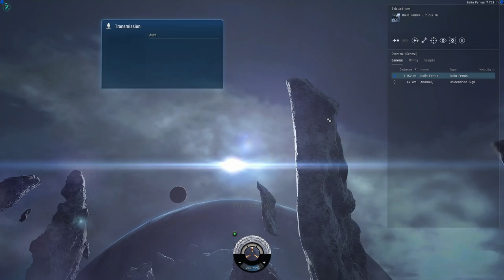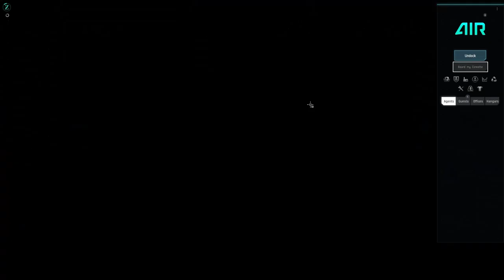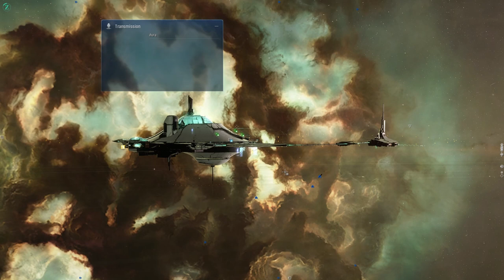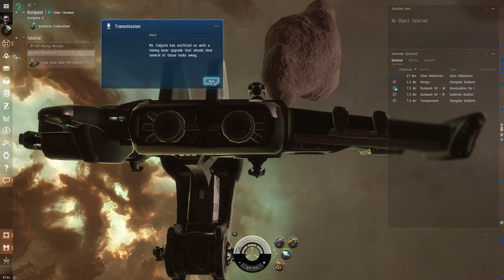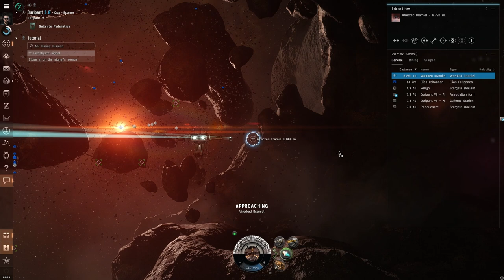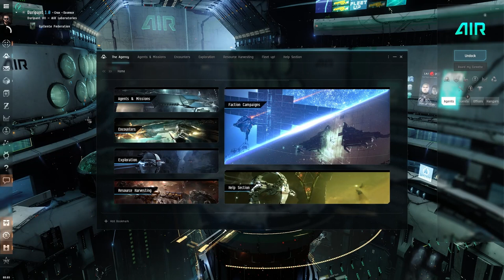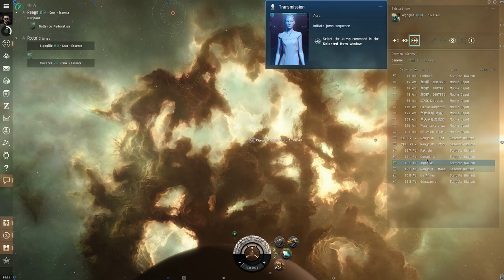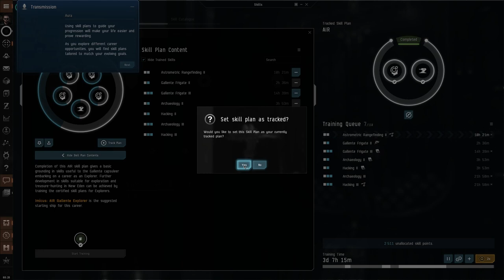Eve Onlinne | Zaczynamy | Część 1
Moje pierwsze spotkanie Eve, pobrałem trochę z nudów trochę z ciekawości, zobaczmy jak długo będę w stanie przetrwać w świecie korporacji, kosmicznych piratów i nieskończonej pustki.